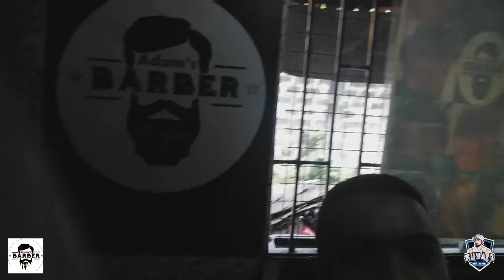Pagupit Mode muna tayo kay Adam 💯🎬